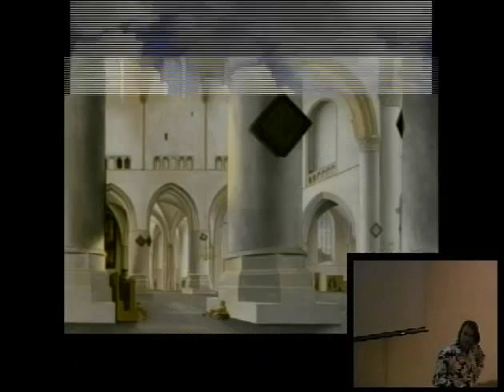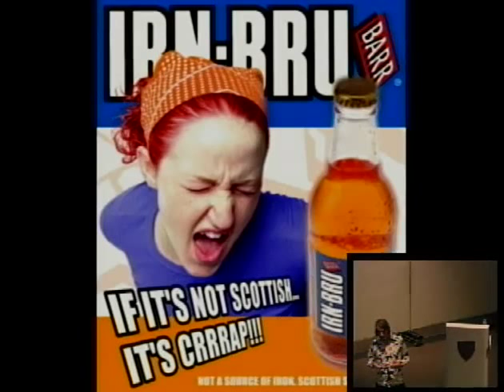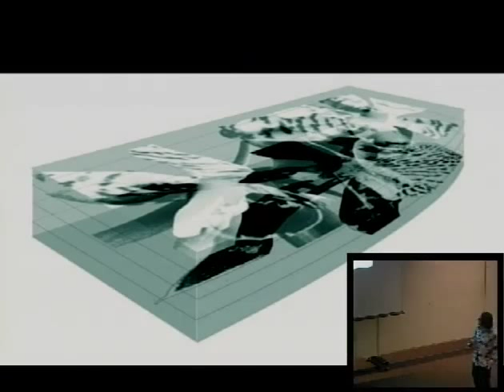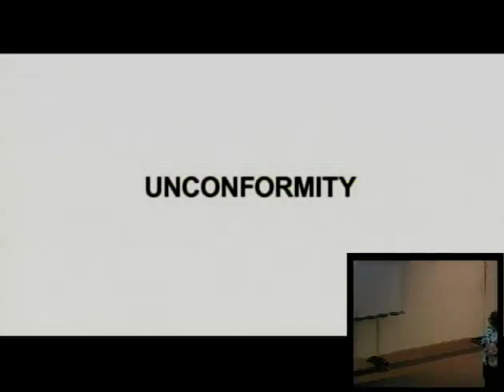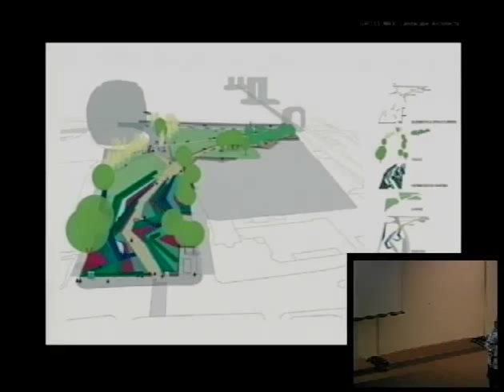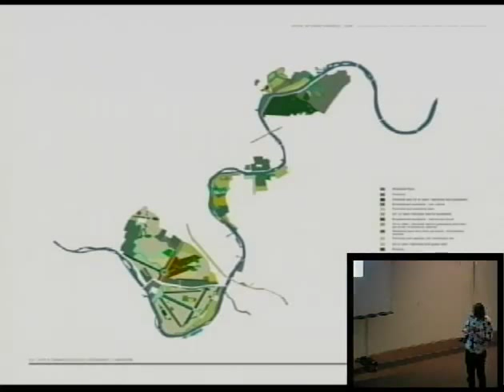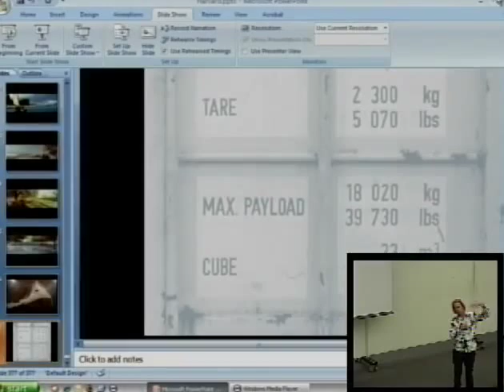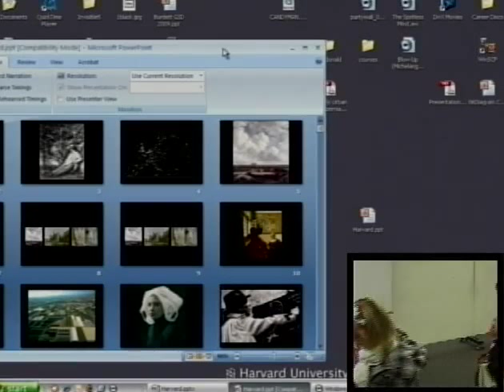Eelco Hooftman, "LAND / SCAPE / ARCHITECTURE"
Landscape Architecture interacts in a complex continuum between man and nature, town and country, land and architecture. We no longer reconcile the duality of opposite forces but orchestrate and choreograph a multitude of dynamic and hybrid interactions. How to turn towards a new landscape architecture of sustainable optimism; a potent mix of artificial intelligence and natural instinct?

Eelco Hooftman is founding partner of GROSS. MAX. Landscape Architects integrates theory and practice of landscape architecture in an extensive output of (international) projects and award winning competition designs. The works of GROSS. MAX. can be summarized as combination of a British sense of humor, a Dutch sense of experiment and a German sense of rigor. Collaborations include projects with architects and artist including Zaha Hadid Architects. Current projects include a Master Plan for Royal Botanic Gardens Kew London, a 120 hectare spiritual centre for Buddhist Monks in the periphery of Tokyo and a landscape park for the Zuiderzee Museum, The Netherlands. GROSS. MAX. has been awarded the European landscape Award 2006 by Topos Magazine.